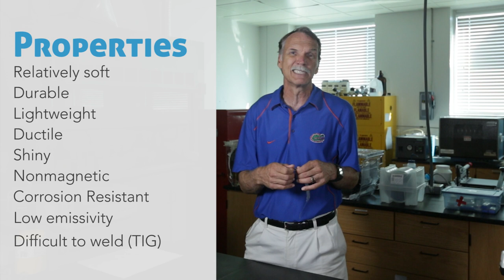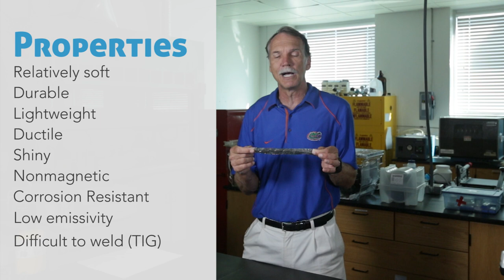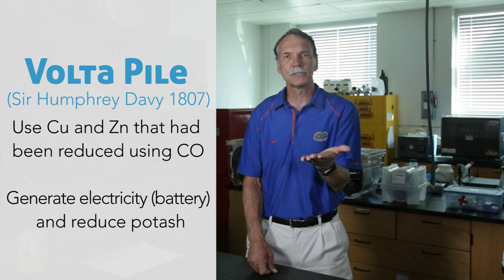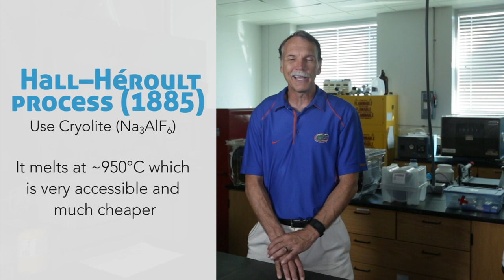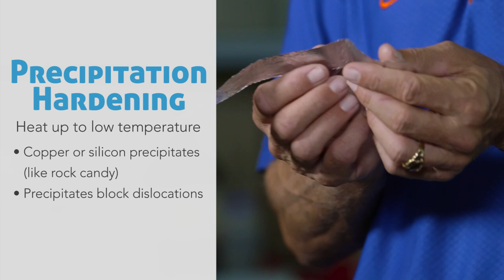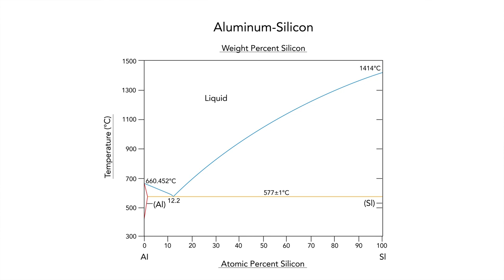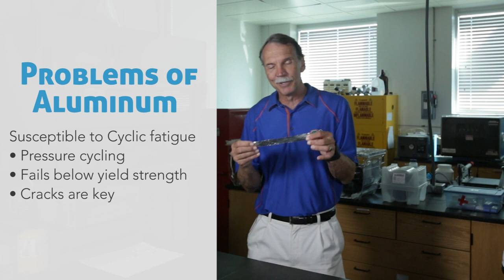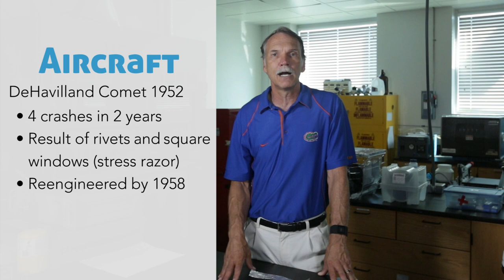IMOS Aluminum Module: Day 1 Science Lecture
Material science professor gives an overview of aluminum: explore the origin of early chemistry and how new elements were discovered including aluminum. The properties of aluminum are discussed as well as the history of aluminum production and the birth of ALCOA.